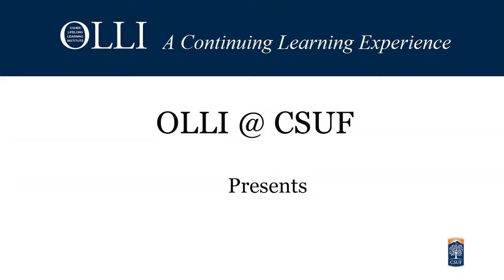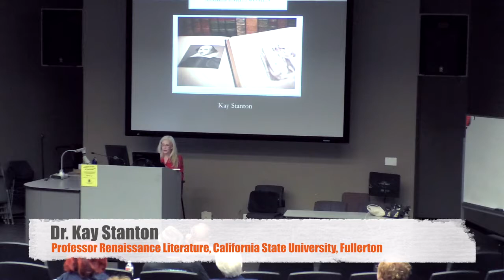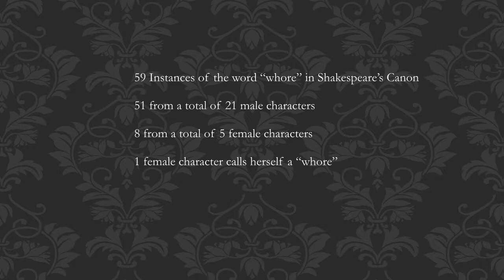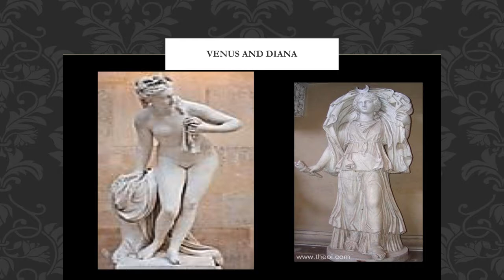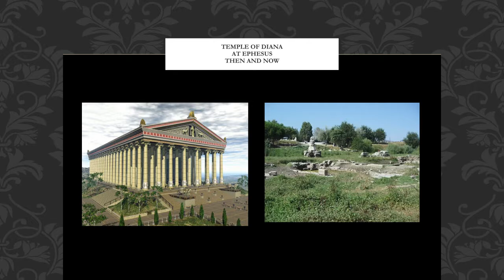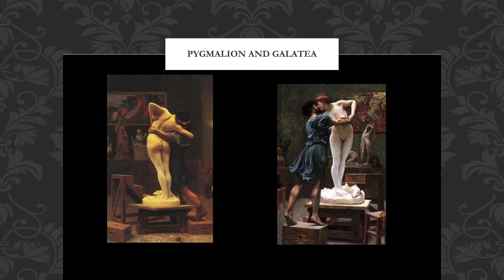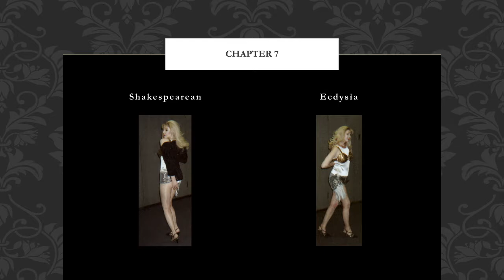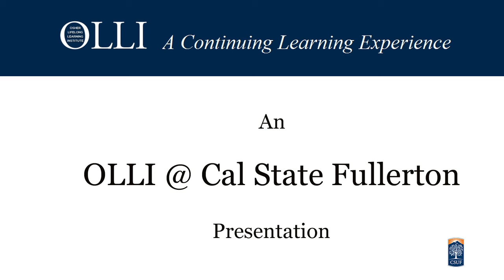Eclectics I Shakespeare 2018 09 11 720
Dr. Kay Stanton Professor Cal State Fullerton presents Shakespeare's Women to a OLLI-CSUF audience